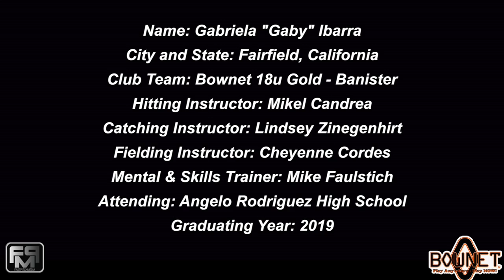2019 Gabriela "Gaby" Ibarra Catcher, Outfield and 2nd Base Softball Skills Video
2019 Gabriela "Gaby" Ibarra Catcher, Outfield and 2nd Base Softball Skills Video